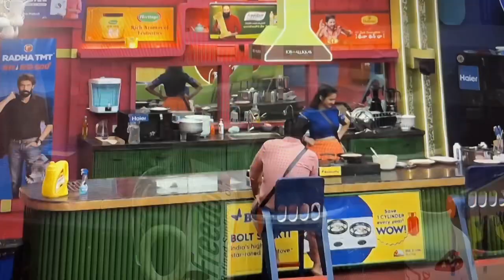☕️Breakfast 🍳ready | bigboss Telugu 7 live updates